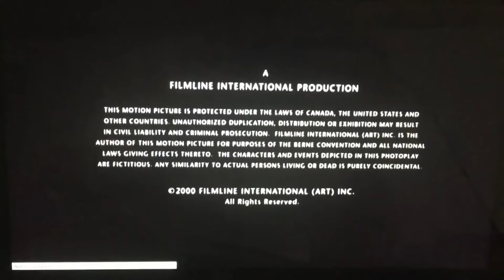A Filmline International Production/Universal Pictures/MPAA "R" Rating Screen (2000)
Taken from the end of "The Art of War" (2000) if Universal released it instead of Warner Bros.